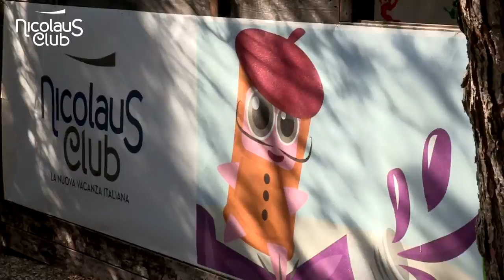Nicolaus Club Meditur Puglia